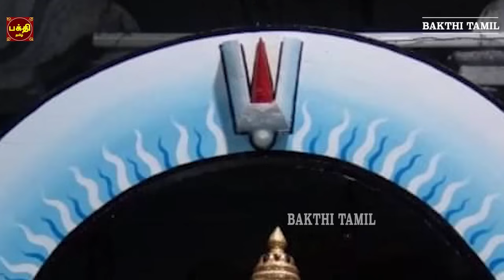ஏகாதசி அன்று தவறாமல் கேட்க வேண்டிய |ஸ்ரீ வெங்கடேச சுப்ரபாதம் | சுபிக்ஷம் நிலவும் | TAMIL BAKTHIPADAL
ஸ்ரீ வெங்கடேச சுப்ரபாதம் தமிழ் |  நாரணன் திருவடியில் சரணடைவோம் |
ஓம் நமோ நாராயணா
Sung By                       Smt.Savitha sriram
Lyric By                        P.Sendhilkumar